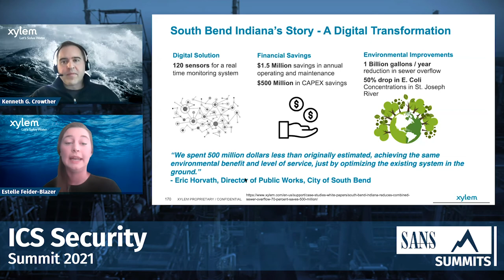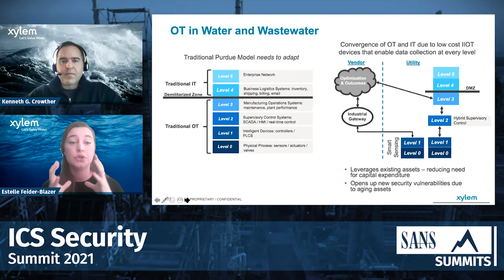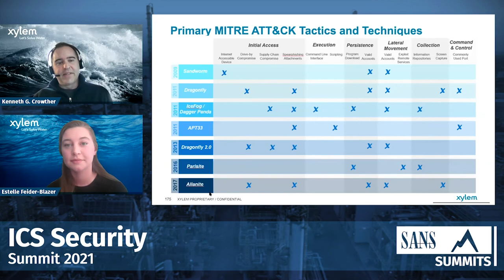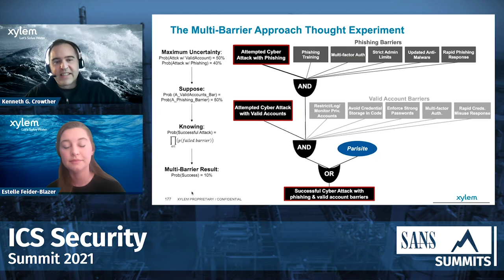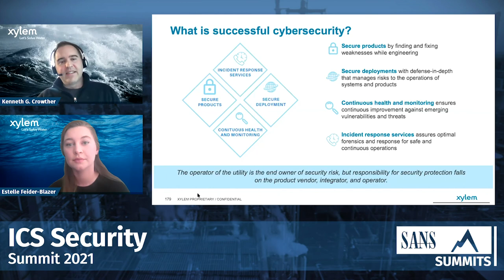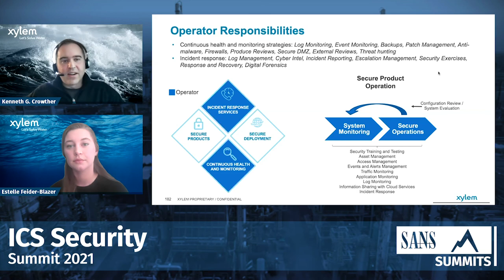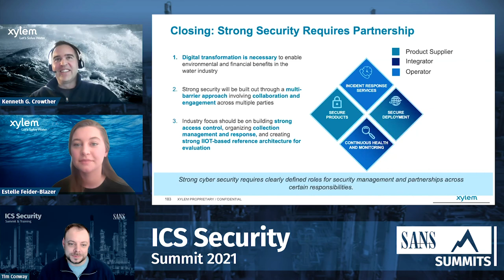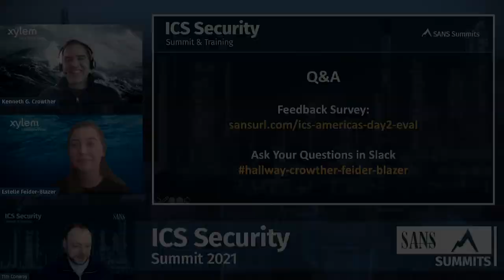Building Cyber Security in the Water and Wastewater Industry - SANS ICS Security Summit 2021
This presentation delves into the threat landscape, threat actors, and solution horizon for cybersecurity in the water and wastewater sector. We provide an overview of cyber attacks against utilities in the water and wastewater sector, discuss the threat actors that are targeting critical infrastructure and the rate at which they are broadening their focus to include water and wastewater systems, and discuss the new hacking techniques that are emerging for exploiting industrial automation and controls systems. We use MITRE ATT&CK for Industrial Control Systems to standardize the descriptions of the most likely tactics and techniques that will be used against water and wastewater industrial automation and control systems. These techniques provide a foundation to prioritize mitigation activities. We show how the responsibility for these mitigations is distributed across the community of product makers, integrators, operators, and maintenance. We outline a partnership responsibility roadmap that covers the product maker during secure development, the integrator or system operator during secure deployment and installation commissioning, and the operator of the system, as well as addressing mitigations required for system upgrades and maintenance.

The desired outcome of this presentation is to discuss cybersecurity priorities based on evidence of actual targeting relevant to the water and wastewater industry and its emerging technologies, and to present a partnership model that describes how a community works together to enable secure digitization of water and wastewater infrastructure.

Speakers:
Kenneth G. Crowther, Product Security Leader, Xylem Inc
Estelle Feider-Blazer, Strategy and Market Analyst , Xylem Inc